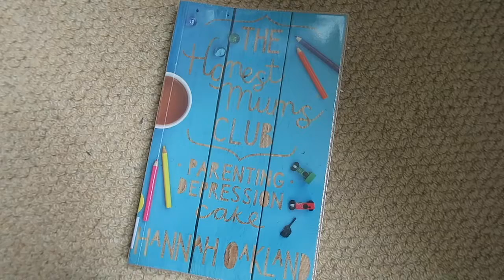Life Updates 2016 #5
Sunday, August 14th, 2016 - Filmed on Camera & Facebook Live

"The Honest Mums Club" by Hannah Oakland of "Walking with the Moon" Blog